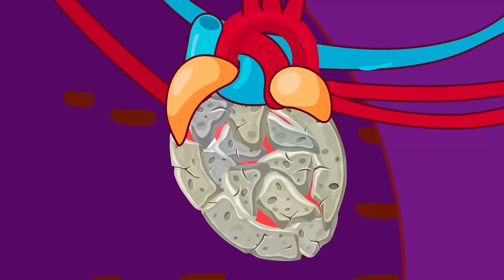Giganotosaurus x Triceratops, Stegoceratops, Torosaurus Giant Godzilla: Dinosaurs Hunting Jurassic 2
In this video, we'll be taking a look at the giant dinosaurs in the movie Jurassic World 2: Giganotosaurus x Triceratops, Stegoceratops, and Torosaurus. These dinosaurs are some of the largest ever to walk the earth, and they are some of the biggest attractions in the movie.

If you're a fan of Jurassic World, then you'll definitely want to check out this video. In it, we'll be discussing the giant dinosaurs in the film and how they were brought to life on the big screen. We'll also be giving a look at the original Jurassic World movie and how it related to the sequel. So if you're in the mood for a bit of movie entertainment, @SkinnyPale